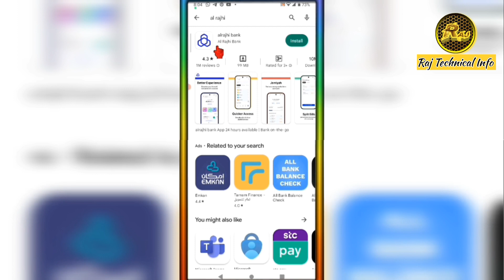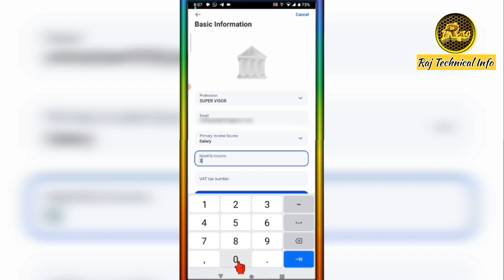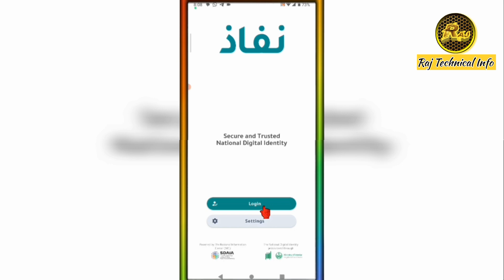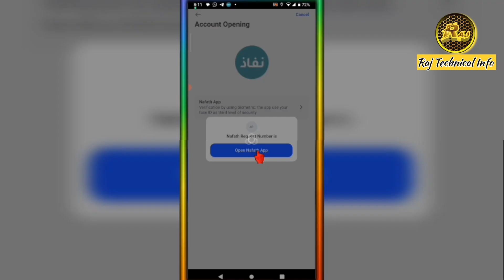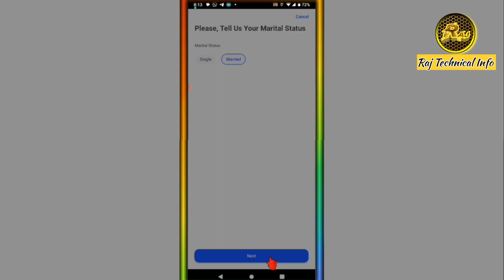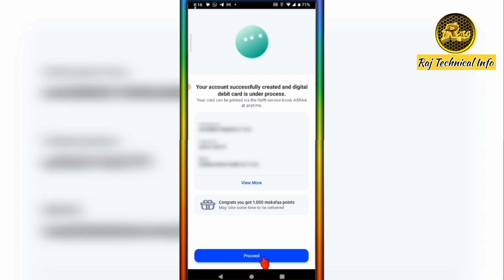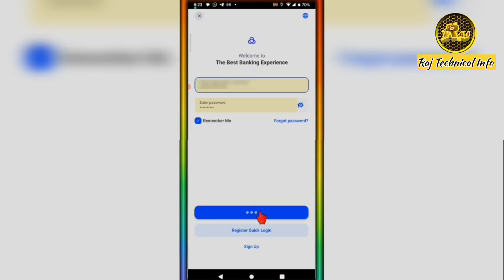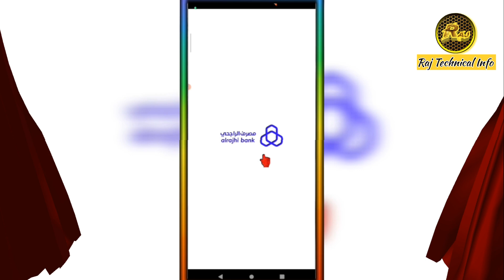Al Rajhi Bank account kaise banaye | Al Rajhi Bank account opening online 2023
Al Rajhi Bank account kaise banaye || Al Rajhi Bank account opening online 2023 || Al Rajhi account || Al Rajhi Bank money transfer || Al Rajhi Bank account opening online problem || Al Rajhi Bank account update.

If You  have any type of questions or dought about this video then a
sk me with comments. I will reply very soon.

How to create an account in Al Rajhi Bank 2023
Al Rajhi account kaise banaye
Al Rajhi Bank account New update
Al Rajhi Bank account banane ka tarika
Al Rajhi Bank New account opening